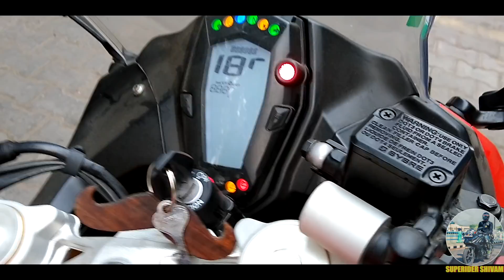HONEST OPINION OF TVS APACHE RR310||REVERSE INCLINED ENGINE EXPLAINED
Watch this video if you are planning to buy the TVS APACHE RR310 or even if you just want to know about the reverse inclined engine designed mutually by the TVS and BMW.

Honest opinion about the RR310
first service cost of the RR310. Is it really expensive to maintain??
everything about the TVS APACHE RR310 is explained in this video.

If you have any further queries you can ask in the comment box.